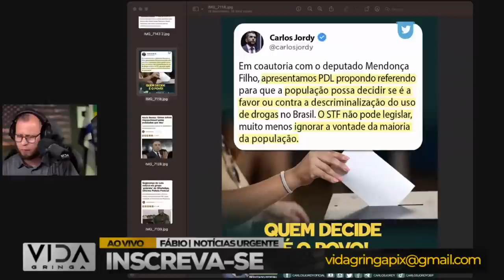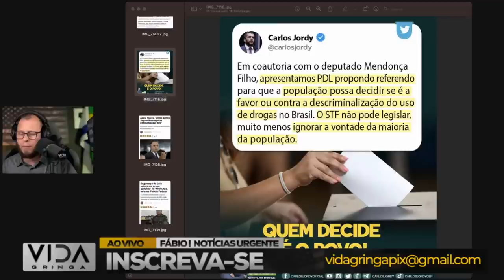Lulistas em Desespero com Traição!